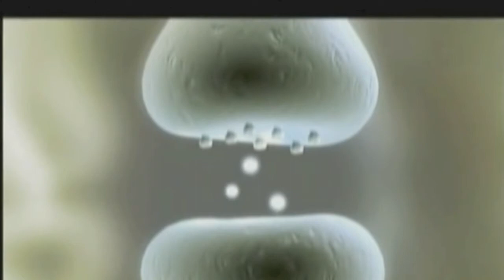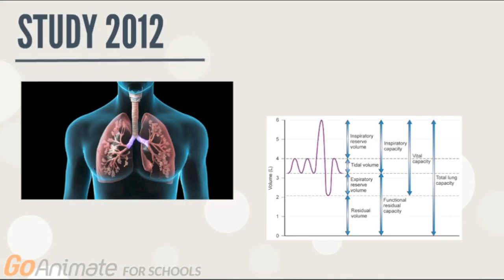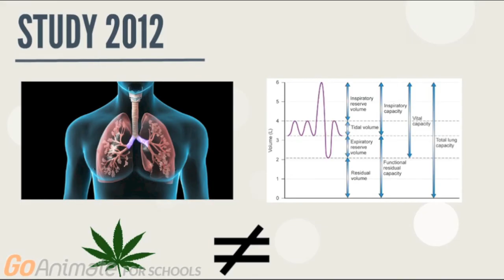What is Marijuana?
This video looks at both positive and negative effects of marijuana on the body. It presents an overview on how marijuana exerts its effects, its medical uses and potential drawbacks and negative effects from long-term use.

This video was made by McMaster students Emma Hudson, Patricia Kitala, Manveer Singh, Shahriar Ameri in collaboration with the McMaster Demystifying Medicine Program

1. S. AP. A. Cannabis and mortality among young men: A longitudinal study of Swedish conscripts. Scandinavian Journal of Public Health. 1990;18(1):9-15.
2. Sidney S, Beck J, Tekawa I, Queensberry C, Friedman G. Marijuana use and mortality. American Journal of Public Health. 2017;87(4):585-590.
3. Melamede R. Cannabis and tobacco smoke are not equally carcinogenic. Harm Reduction Journal. 2017;2(21).
4. Pletcher M, Vittinghoff E, Kalhan R, Richman J, Safford M, Sidney S et al. Association Between Marijuana Exposure and Pulmonary Function Over 20 Years. JAMA. 2012;307(2):173.
5. Gilman J, Kuster J, Lee S, Lee M, Kim B, Makris N et al. Cannabis Use Is Quantitatively Associated with Nucleus Accumbens and Amygdala Abnormalities in Young Adult Recreational Users. Journal of Neuroscience. 2014;34(16):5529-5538.
6. Castellanos-Ryan N, Pingault J, Parent S, Vitaro F, Tremblay R, Séguin J. Adolescent cannabis use, change in neurocognitive function, and high-school graduation: A longitudinal study from early adolescence to young adulthood. Development and Psychopathology. 2016;:1-14.
7. Smith M, Cobia D, Wang L, Alpert K, Cronenwett W, Goldman M et al. Cannabis-Related Working Memory Deficits and Associated Subcortical Morphological Differences in Healthy Individuals and Schizophrenia Subjects. Schizophrenia Bulletin. 2013;40(2):287-299.